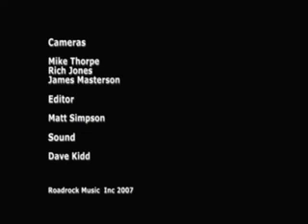Miguel Olivares Ratpack and Motown.mov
Miguel Olivares  singing Live, London Docklands, Raypack and Motown Classics,